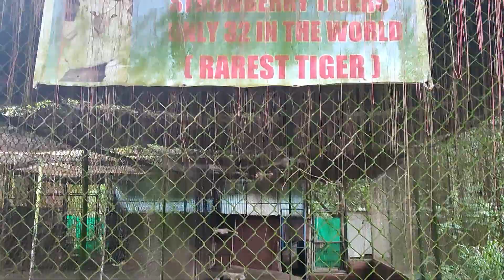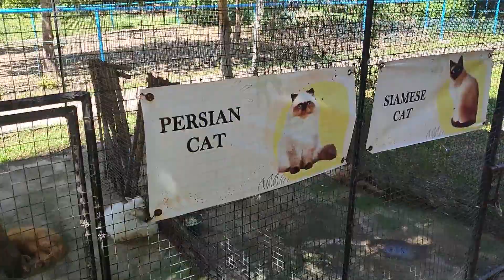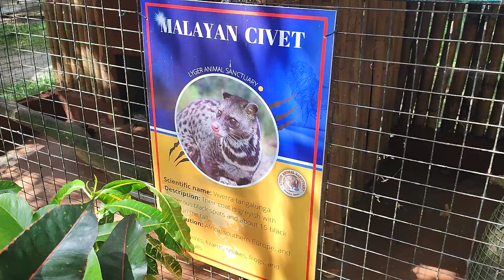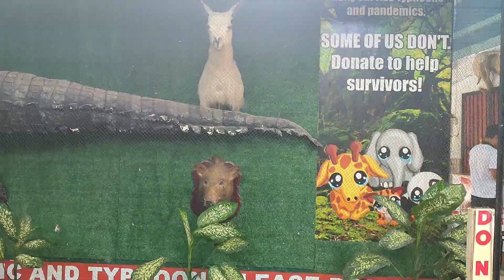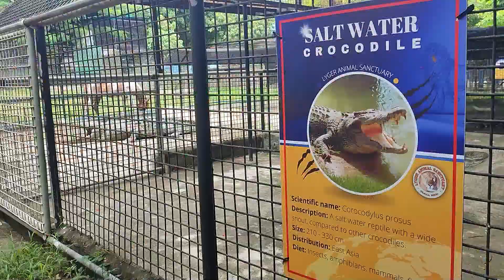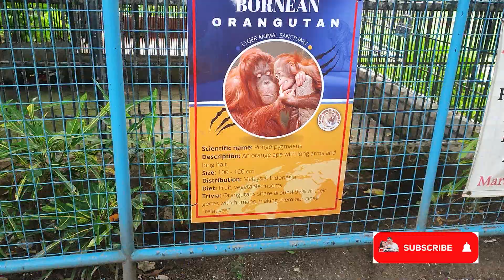LYGER ANIMAL SANCTUARY || Zoo sa Pililla, Rizal || How to Get There || What to Expect || FamilyVlog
Our family explores this hidden animal sanctuary in Pililla, Rizal. This is also the first time our kat2 goes to the zoo. We  really enjoy feeding some animals. So if ever you'll be traveling to Pililla, Rizal with your kids, or just a kid at heart who misses going to the zoo, then you might consider Lyger Animal Sanctuary in Pililla, Rizal
Follow TyRisVlog on Facebook

Timecodes
0:00 Intro
0:26 About Lyger Animal Sanctuary
0:38 How to get there
0:46 via Public Transportation
1:05 Entrance Fees
04:52 What to expect in the zoo